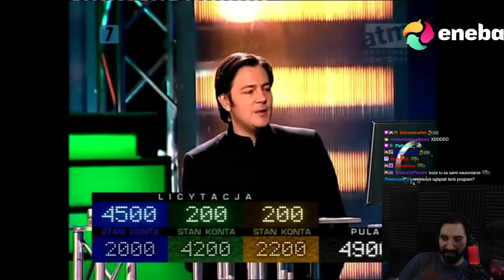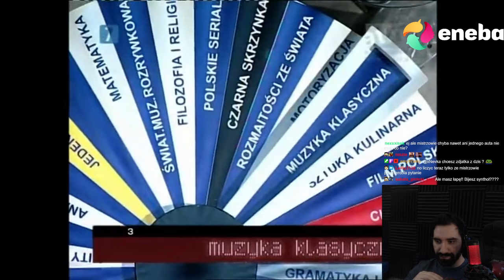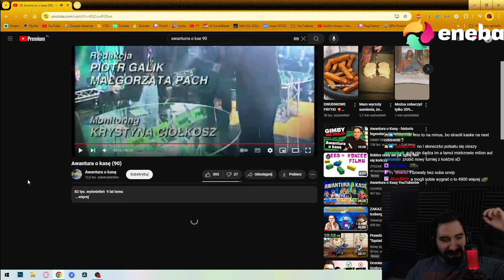W KOŃCU MOŻNA OGLĄDAĆ PORZĄDNĄ GRĘ W AWANTURCE 😎 | Oglądam AWANTURA O KASĘ 90